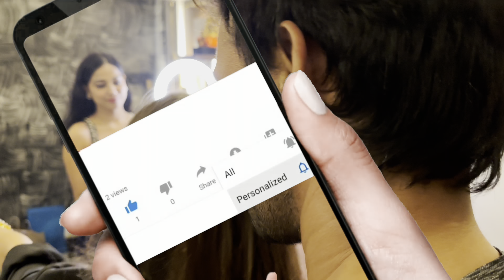Surprise Birthday Vlog: Friends came together for Radhika’s birthday | Avinash Mukherjee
Welcome to Avinash Mukherjee Youtube channel! In this heartfelt birthday vlog, join us as we celebrate Radhika's special day in style. We'll take you behind the scenes of the surprise birthday party, filled with joy, laughter, and heartwarming moments.

Cast of ssk2 was there and her close friends, Wishing her again a happy